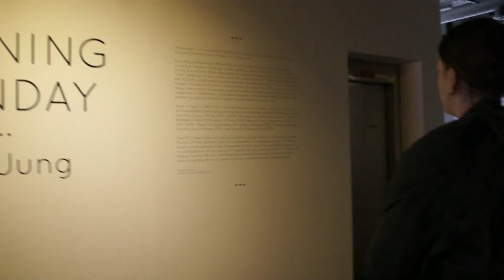[Online Exhibition] Yva Jung 'Mooning Monday' Private View on 23 April at KCCUK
Private View on 23rd April at KCCUK.
Speaker: Jonathan Watkins (IKon Gallery Curator)
               Jeyun Moon (KCCUK Curator)

Born in Seoul in 1983, Yva Jung lives and works in London. She is a recipient of International Fellowship and grants including the
Jerome Foundation (2011) and Arts Council Korea (2011, 2008). Her previous exhibitions include: CAFAM Biennale, CAFA Art Museum
(China, 2014), Berwick Film & Media Arts Festival (UK, 2013), Taipei Contemporary Art Center (Taiwan, 2013), Sangsangmadang Gallery (South Korea, 2011), and Soho20 Gallery (USA, 2009).

As the winner of the KCCUK ‘2015 Spring Open Call’, Jung will present her first ever solo show Mooning Monday (23 April – 23 May, 2015) where she will play with the visual motif that is as mundane as the moon and as ordinary as Monday. She will be exhibiting a body of videos, sculptures and photography which won’t be displayed as fragmented, individual pieces but more as a coherent body of work.